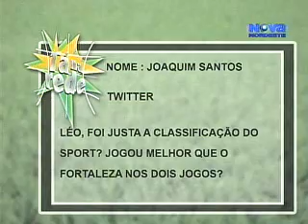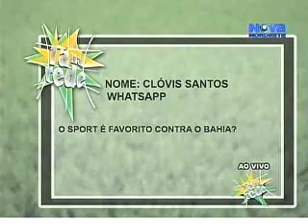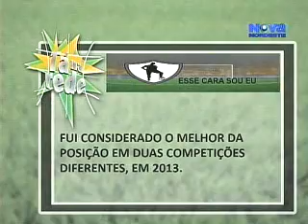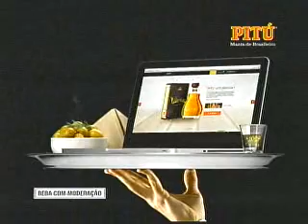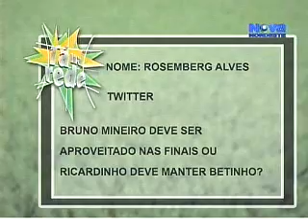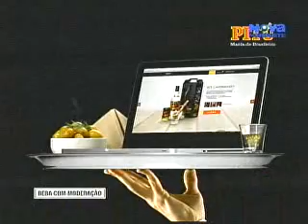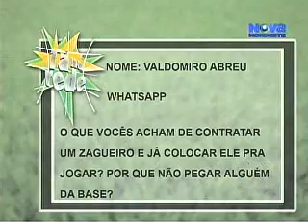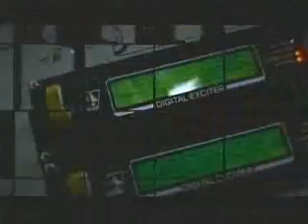ta na rede 29 03 14